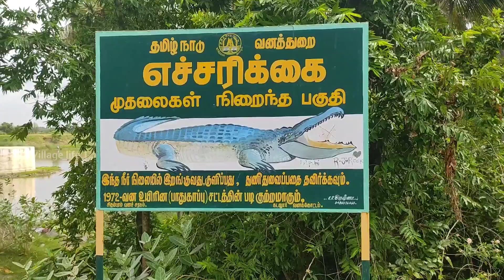Experience fishing in a crocodile-infested river! fishing video! river Fishing | Unique Hook Fishing